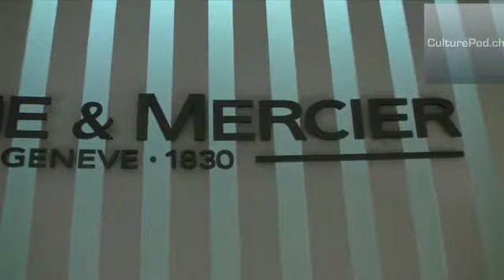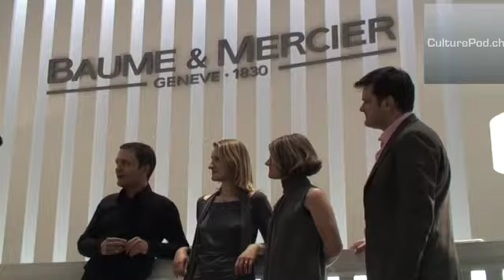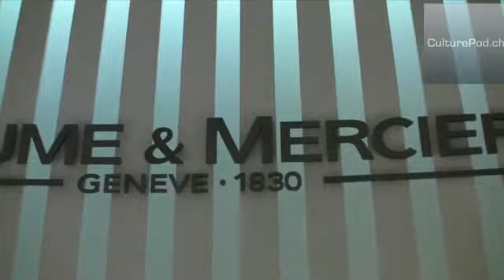Une marque de montre Suisse innove sur les réseaux sociaux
Baume & Mercier est probablement la première marque Suisse horlogère qui ose et innove avec une campagne 2.0
Avec Simone Gaudard, une descendante de la marque, la marque invite les internautes à revivre les grands moments de l'histoire de la marque. Interview de l'agence détails.ch et des représentantes de Baume et Mercier, le tout durant le salon SIHH à Genève  Distributed by Tubemogul.